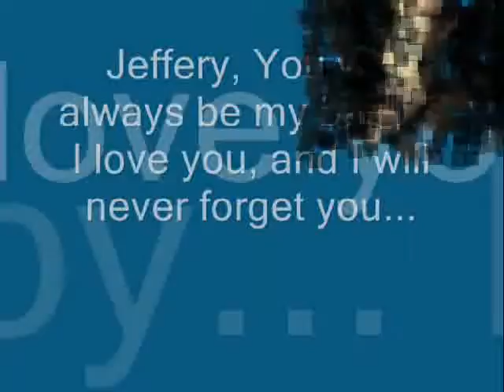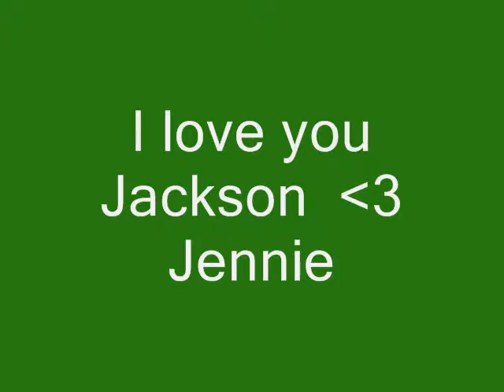For Jennie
nickle back